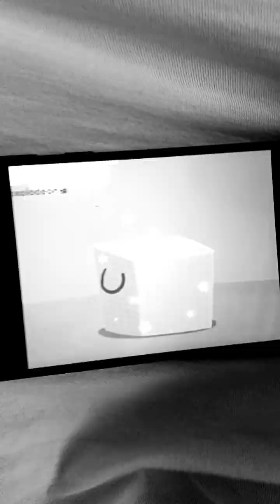7 September 2024